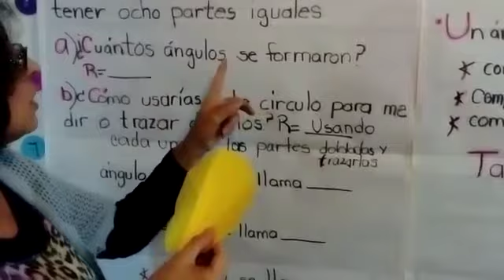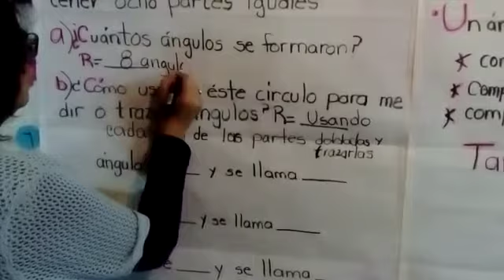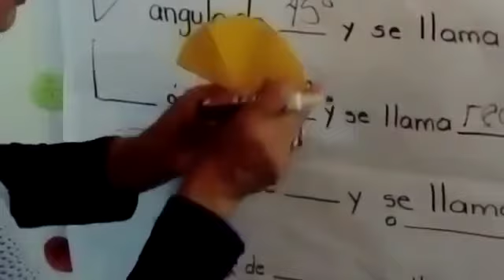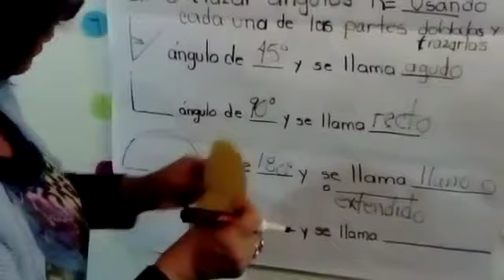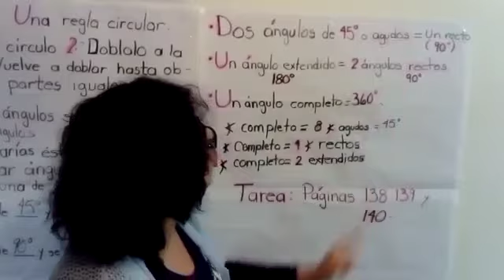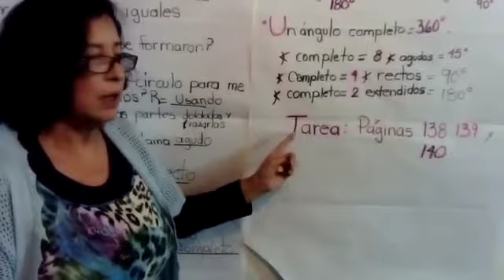Primaria.Tercer Grado. Matemáticas. Lección 64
Una regla circular